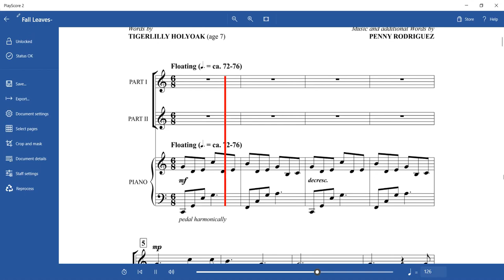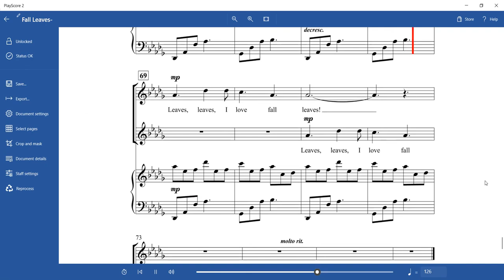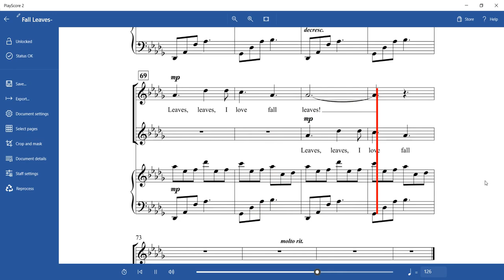Fall Leaves - PAWS, Singalong